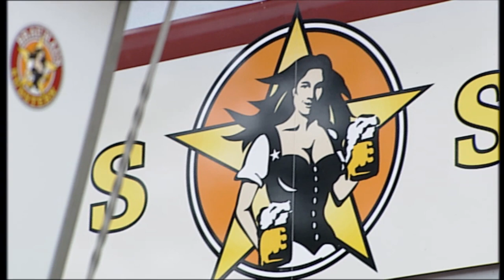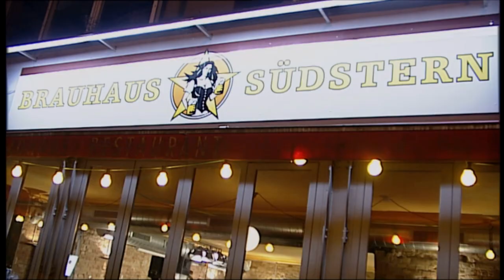Berlin Artists Sendung vom 25.9.2006 aus dem Brauhaus Südstern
11 Jahre "Berlin Artists" Die zweite Sendung vom 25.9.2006
Die Sendungen wurden für die mehrmalige Ausstrahlung auf dem Berliner Regionalsender FAB für Event TV Produziert. Die Produktion wurde durch die "ECC Electronic Cinematography Stutenbäumer KG" durchgeführt, die auch öber die weiteren Verwertungsrechte verfügt.
Die Musiker: Sonja Markowski, Maik und Doreen Wolter, Tommy, Jingo, Thomas, Tom Baumgarte, K.C. McKanzie, Ilka Posin, Ron Randolf
Das Team: Gesamtleitung, Produktion, Regie, Redaktionsleitung, Moderation: Paul Stutenbäumer, Redaktion: Regine S., Schnitt: Jeannette Maria Giza, Kameras: Felix Heibges,  Merle Jothe, Nicole Brandenburg, Ralf Huchthausen; Licht: Eric Giese,  Vera Bock; Ton: Fabian Walter, Maik Wolter,  Dank an: Helmut Kurschat vom Brauhaus Südstern, Maik Wolter, Doreen Wolter